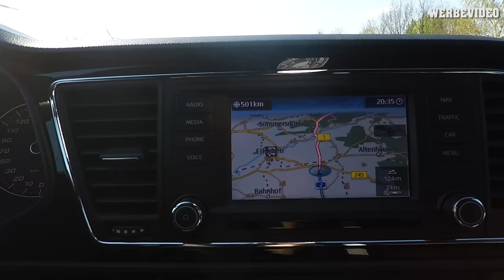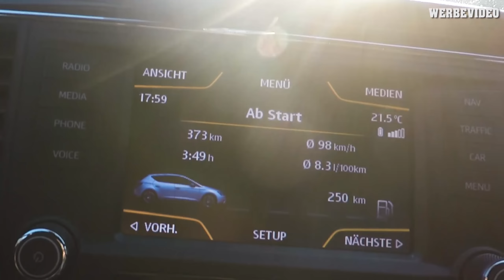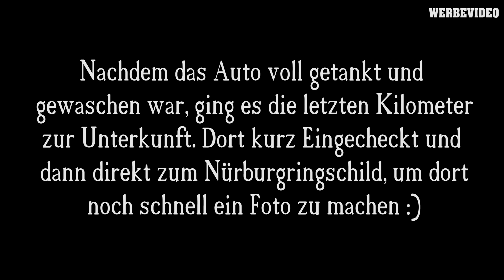SLC280 VLOG#7 | Carfreitag an der Nordschleife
SLC280 war wieder mal on Tour.
Diesmal ging es zur Nordschleife. Für mich zwar nicht das erste mal, aber dennoch das erste mal, dass ich Carfreitag hinfahre. Was ich dort erlebt habe, seht ihr in diesem Video.

Bearbeitungsprogramm: Adobe Premiere Pro und After Effects
Wenn du wissen willst, mit was ich mein Auto putze:

Wenn ihr Fragen habt, stellt sie in den Kommentaren oder besucht mich auf :

SLC280 ist ein Kanal, der sich rund um das Automobil dreht.
Wir nehmen euch zu den spannendsten Autoveranstaltungen mit, Berichten über besondere Fahrzeuge.
Da ich selbst einen Seat Leon Cupra 280 besitze, entstehen viele Videos über dieses Modell...Tutorials...Erfahrungsberichte und Vergleichstest seiner Mitbrüder.
Dieser Kanal bietet euch eine Vielfältigkeit an, rund um das Thema Automobil.
Klickt euch rein und lasst euch von vielen interessanten Themen begeistern.

Auf der Homepage habt ihr jetzt auch die Möglichkeit, meine erstellten Bilder käuflich zu erwerben, zudem könnt ihr jetzt ein Fotoshooting oder ein Car Porn bei uns über die Homepage buchen.
Aber damit nicht genug, SLC280 bietet jetzt auch Merch Artikel an.

SLC280